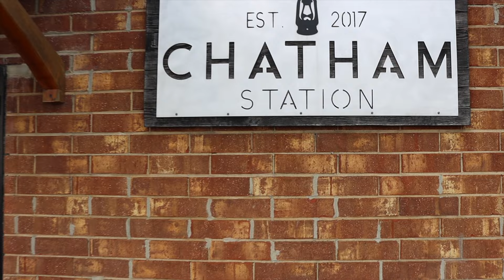Emily +Harrison Wedding Highlights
Emily and Harrison were married at Jones Chapel in Raleigh, North Carolina.